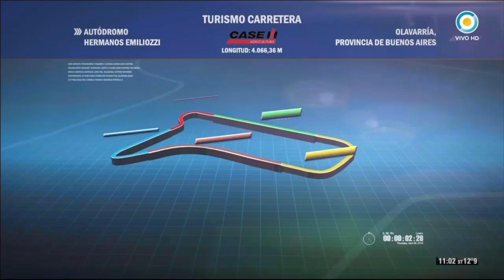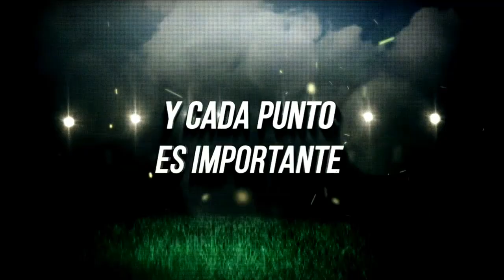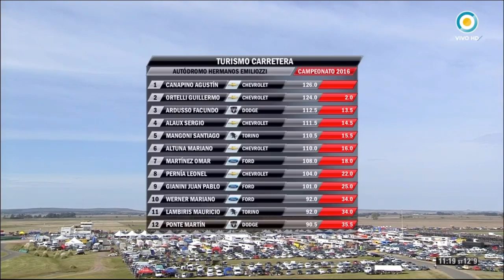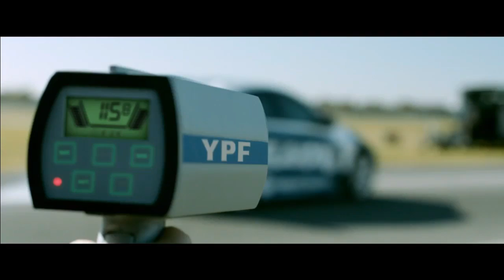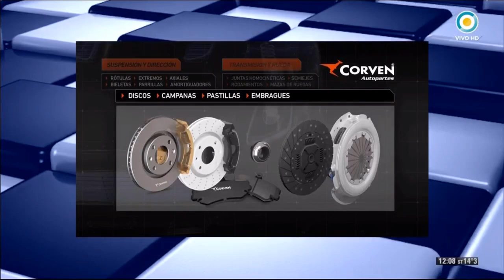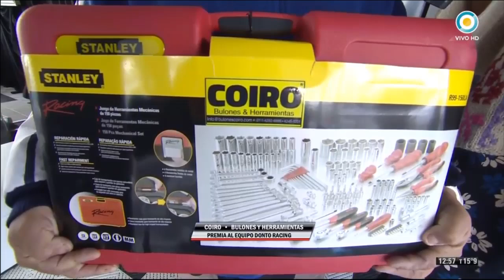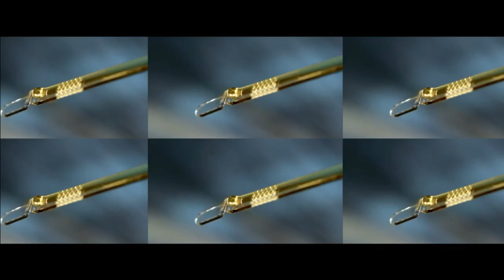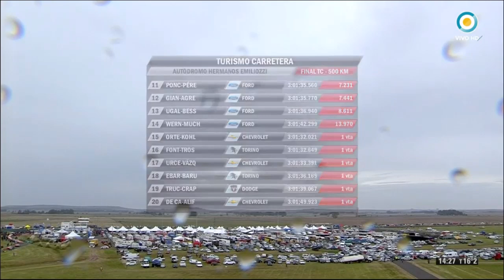05-2016) Olavarría: Domingo Final 500 Kms.